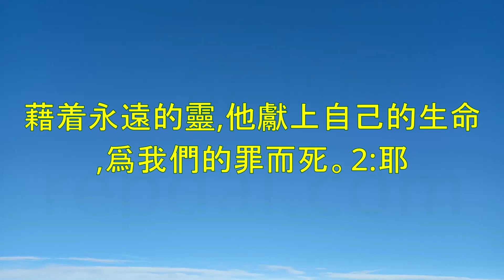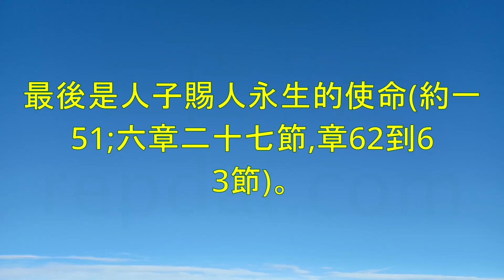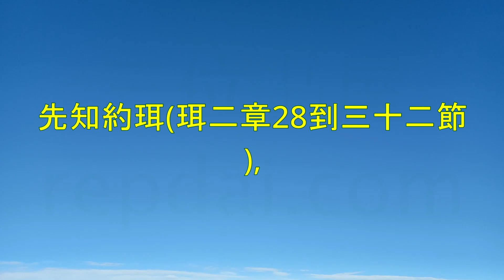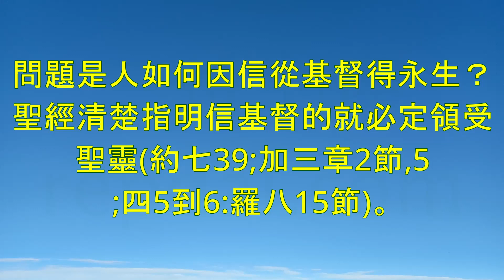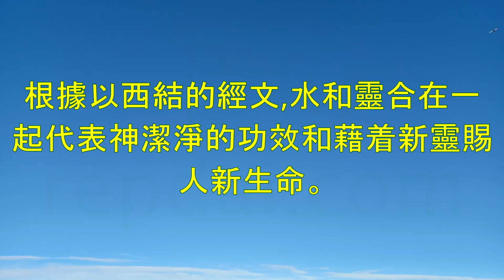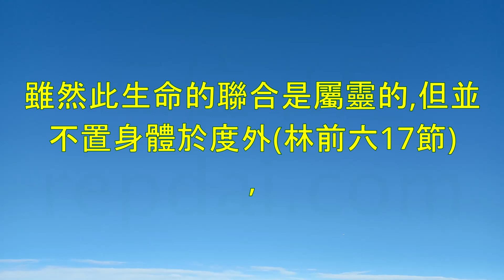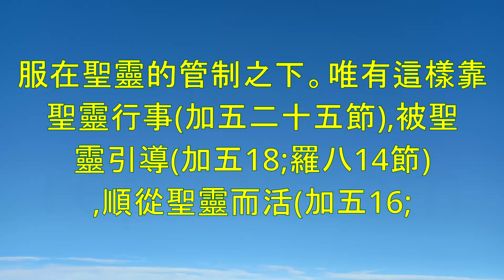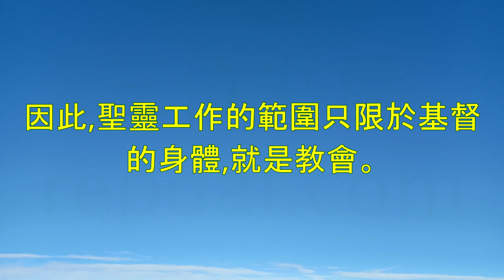《聖靈,基督,與教會》"The Holy Spirit, Christ, and the Church"-教會工人培訓手冊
《聖靈,基督,與教會》是《教會工人培訓手冊》系列中的一本书，主要介绍了关于圣灵、基督和教会的基本教义。本书从圣经的角度出发，系统地阐述了圣灵的本质和作用，以及信徒如何与圣灵交流和经历神的能力。同时，本书也介绍了基督的本质和作用，以及基督的救恩如何透过教会得到实现。本书还介绍了教会的本质、职责和作用，以及教会的发展历程和未来发展方向。通过本书的学习，读者可以更好地了解圣灵、基督和教会的本质和作用，以及它们对基督徒信仰生活的重要意义。本书适合教会工作者和其他基督徒深入了解基督教教义的核心内容，以及如何在日常生活中实践基督教信仰。

"The Holy Spirit, Christ, and the Church" is a book in the "Church Worker Training Manual" series, which primarily introduces the basic doctrines of the Holy Spirit, Christ, and the Church. Starting from a biblical perspective, the book systematically explains the nature and function of the Holy Spirit, and how believers can communicate with the Holy Spirit and experience God's power. At the same time, the book also introduces the nature and function of Christ, and how the salvation of Christ can be realized through the Church. The book also discusses the essence, responsibilities, and functions of the Church, as well as the development process and future development direction of the Church. Through studying this book, readers can better understand the nature and function of the Holy Spirit, Christ, and the Church, as well as their significant importance to the Christian faith. This book is suitable for church workers and other Christians who want to deepen their understanding of the core content of Christian doctrines and how to practice their faith in daily life.

Index:

00:00:00 第一章:
01:15:28 第二章:
02:43:12 第三章: